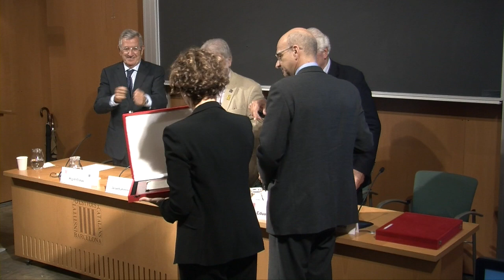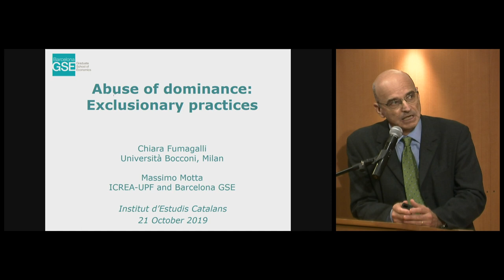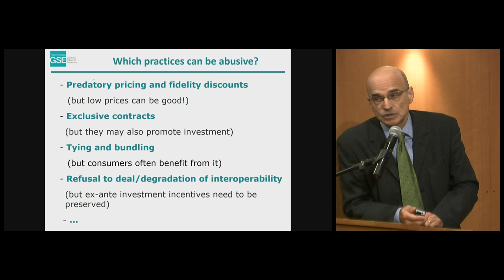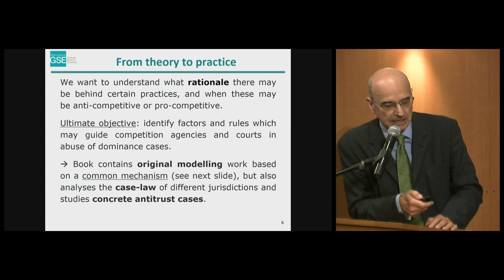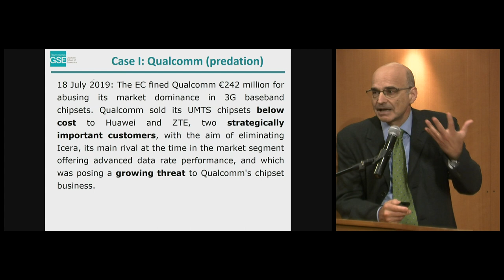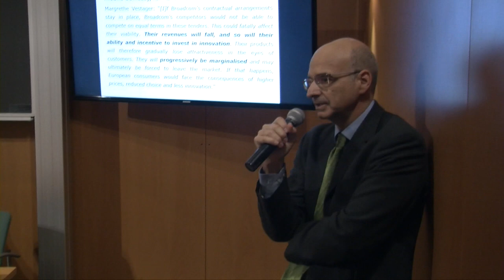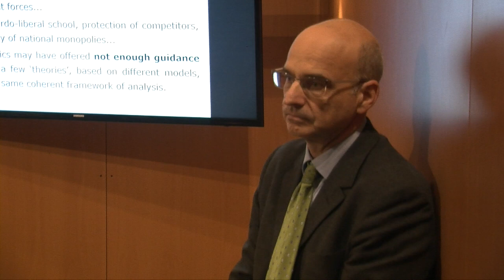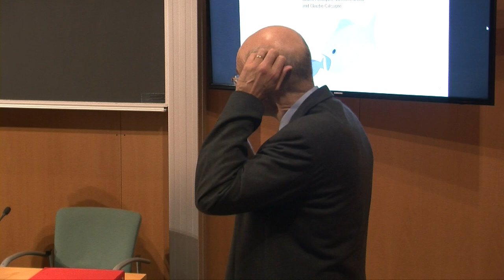Lliurament del premi Societat Catalana d’Economia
Amb la conferència de Massimo Motta.